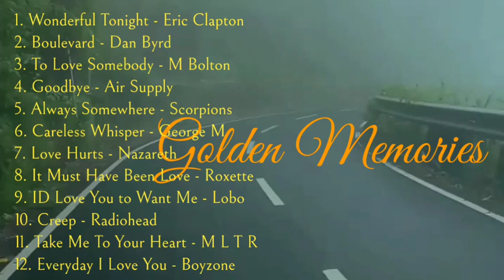Golden Memories Sweet Memories Love Song Lagu Santai Tanpa Iklan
3. Never Thought That I Could Love -

oldies
oldies songs
oldies love songs
60s oldies
70s oldies
80s oldies
oldies music collection
oldies collection
golden oldies
sweet memories
memories
Sweet memores collection
sweet memories 80s90s
golden memories
memories songs
oldies 60s
oldies 70s
oldies 80s
oldies 70s 80s 90s